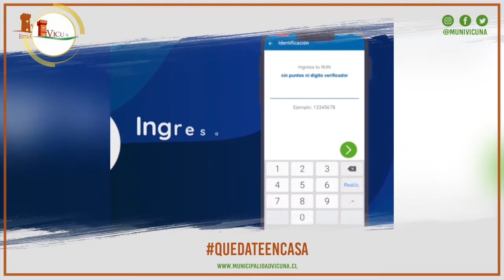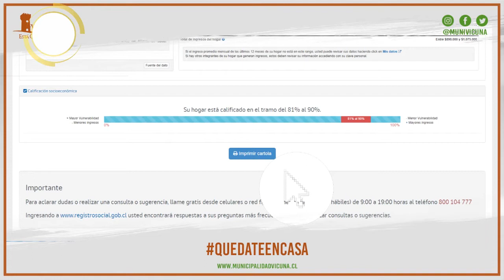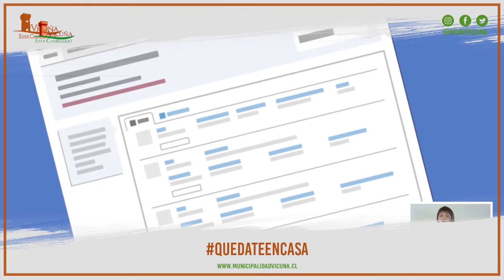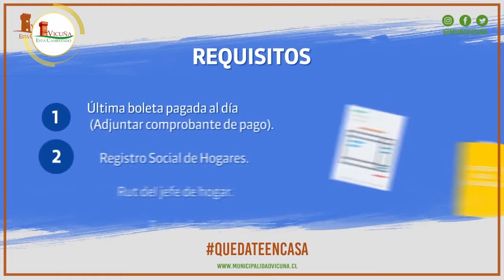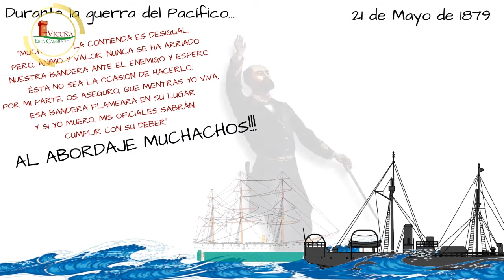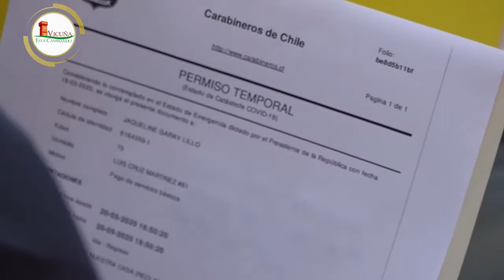Vicuña al Día | CAP 14 2020 | Elquina TV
Una grata conversación entre el Periodista Cristian Herrera y la primera autoridad comunal el Alcalde Rafael Vera Castillo